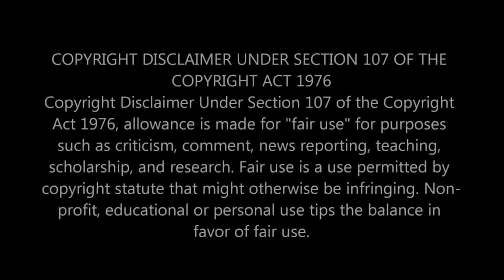Kana Kaanum Kaalangal Season 3 Episode 47 | Sakthi Lose Dance | Cine Times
சினி டைம்ஸ்
CINE TIMES